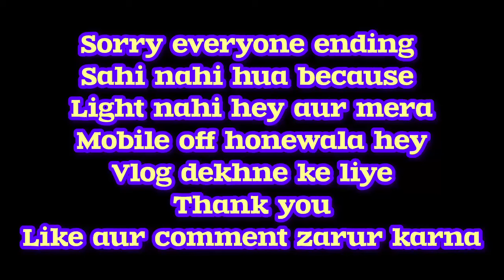Husband Mujhse Naraz hokar chale gaye😢Subah subah hugayi humari behes#mrsarfaraz